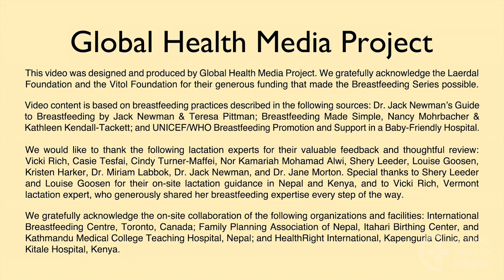Increasing Your Milk Supply (Arabic) - Breastfeeding Series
Most mothers are able to provide their babies with all the milk they need. However, if a baby is not thriving as she should, this video shows a mother steps to improve her milk supply and the baby’s feeding.